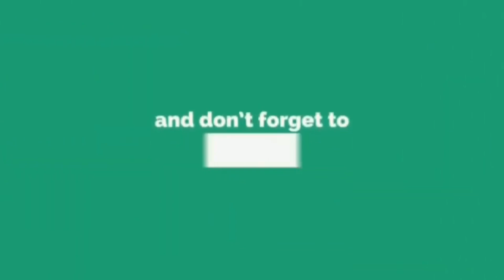இந்த சிறுவனுக்குள் இப்படி ஒரு திறமையா கோடிக்கணக்கானோரை வாய்ப்பிளக்கவைத்த வீடியோ